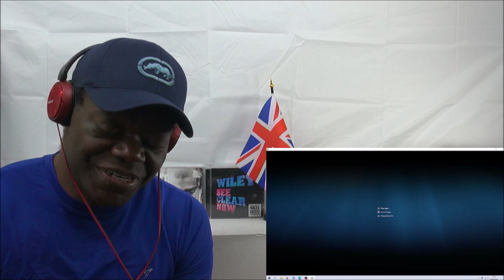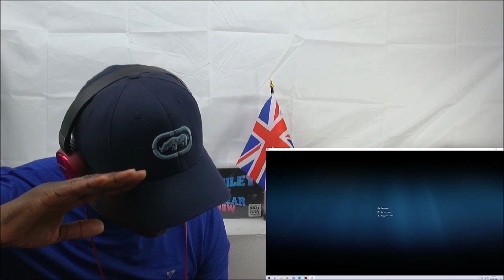🔥🇬🇧 DOUBLE THINK!?! Urb’n Barz reacts to REN | Animal Flow [MUSIC VIDEO]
UK Reaction video to REN Animal Flow

Whatever goes upon two legs is an enemy.
Whatever goes upon four legs, or has wings, is a friend.
No animal shall wear clothes.
No animal shall sleep in a bed.
No animal shall drink alcohol.
No animal shall kill any other animal.
All animals are equal.

Quotation from Animal Farm: George Orwell.

Ren is a musician from Brighton, UK.

Please remember to like and subscribe and to share Urb’n Barz with all your friends and let me know what songs and artists from the UK, grime, hip hop, drill, trap and urban scene you wish me to react to.